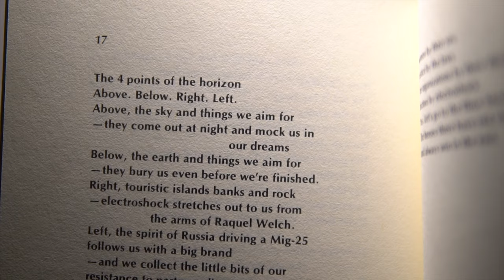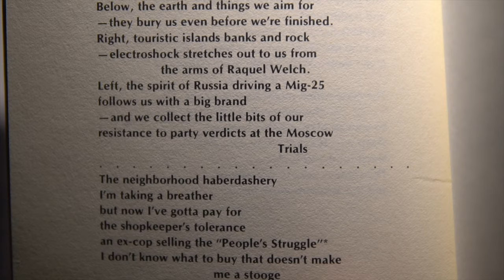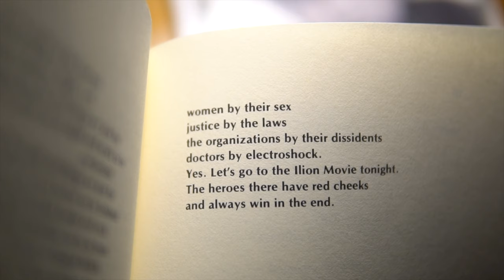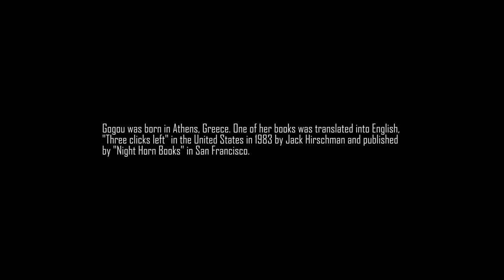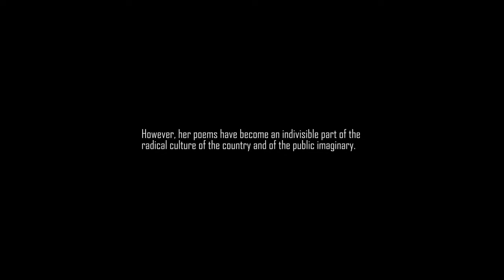"The Four Points of The Horizon" by Katerina Gogou (read by Manos Cizek)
Katerina Gogou (Greek: Κατερίνα Γώγου; 1 June 1940 – 3 October 1993) was a Greek anarchist poet, author and actress. Before her suicide by pill overdose at the age of 53, Gogou appeared in over thirty Greek films.

Gogou was born in Athens, Greece. One of her books was translated into English, "Three clicks left" in the United States in 1983 by Jack Hirschman and published by "Night Horn Books" in San Francisco. The Greek title was, 'Τρία κλικ αριστερά', and first published by Kastaniotis in 1978. Her poetry was known for its rebellious and anarchist content.

In the poems of Three Clicks Left, it is the plight of woman in a world of betrayed politics which forms the drama. A consistent pitch of colloquial street-lingo woo, savvy and quotidian wail. The title comes from an army term, which refers to adjusting the aim on a machine gun barrel. Katerina Gogou is angry with an anger at once personal. domestic, political, national, sexual.

Until today Gogou remains the bete-noire of modern poetry in Greece with only one poetic anthology including her groundbreaking heretical work. However, her poems have become an indivisible part of the radical culture of the country and of the public imaginary of Exarcheia.